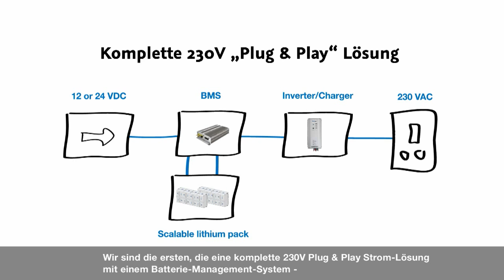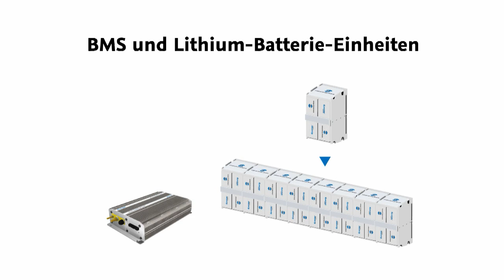LEAB-Clayton-Power-230v-lithium-power-solution-german.wmv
Eine Lithium-lonen basierte Stromversorgung für mobile und industrielle Anwendungen. Die Aufladung der unterschiedlichen Batteriesysteme erfolgt sowohl über das 230V als auch über das Generator Bord Netz und gewährleistet eine 100%ige Leistungsverfügbarkeit. Sämtliche Betriebszustände werden dynamisch über das Batterie-Management-System (BMS) gesteuert und überwacht. Über das BMS können externe Displays mit Informationen wie Spannungsalarme, Temperatur, Restkapazität ...